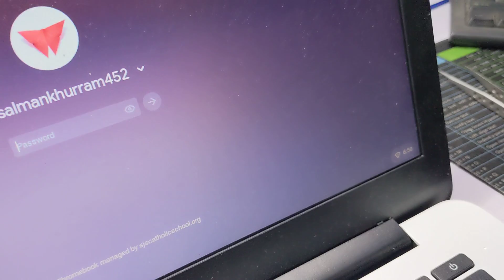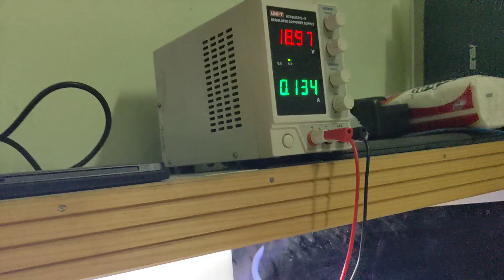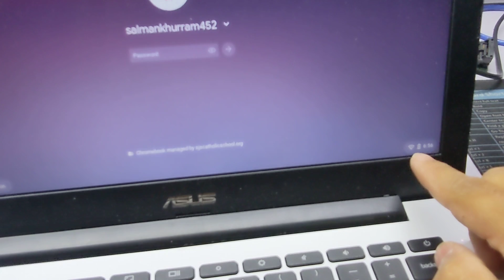Asus C300 Chromebook Charging Problem Solution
Asus C300 Chromebook no battery icon show and no charging solution.